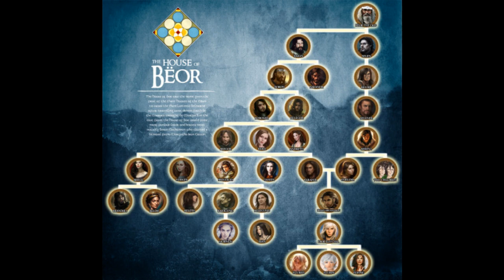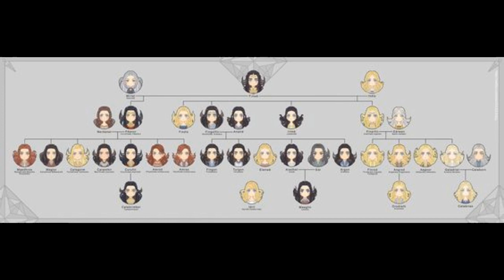Do Elves Pass on Mental Illness: The Case of High King Finwe and His Line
So hear me out.  Elves are supposed to be perfect or damn close to it, so the assumption goes. There's precedence however of a trend with the first Noldor High King Finwe and his line of following the same disturbing patterns and nearly all meeting the same or similarly tragic fates.

Image Credits:
- Alberto Dal Lago
- Alystraeaart
- Choistar
- ElfinFen
- Evissomiros
- Forever-Medhok
- Grrrod
- Guillem Pongiluppi
- Jenny Dolfen
- melianinarda
- Oleksandra Ishchenko
- Rings of Power, Amazon
- Samo art
- Shadows of Middle-earth
- Steamey
- Weta Works
- New Line Cinema